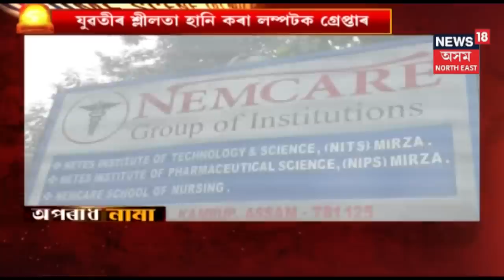অপৰাধ নামা | আজিৰ খণ্ড | 11th June, 2019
News 18 অসম North Eastত আজিৰ অপৰাধ নামা।